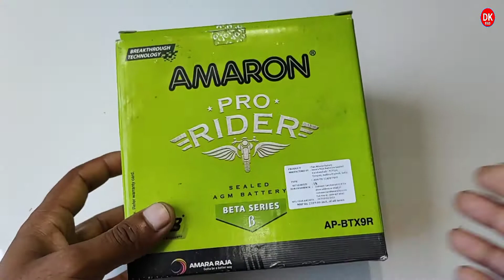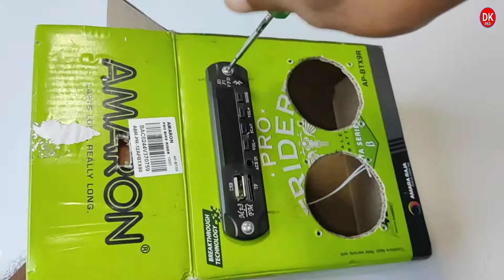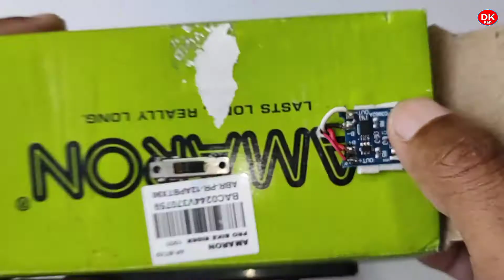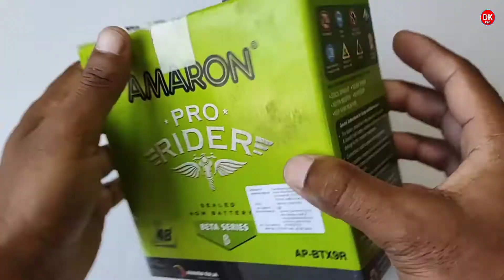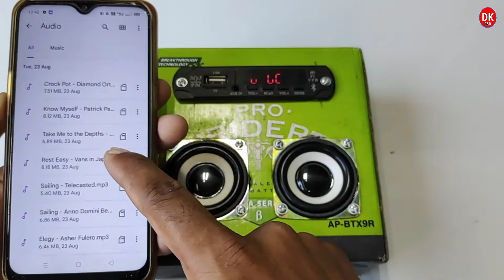Bluetooth speaker banane ka tarika